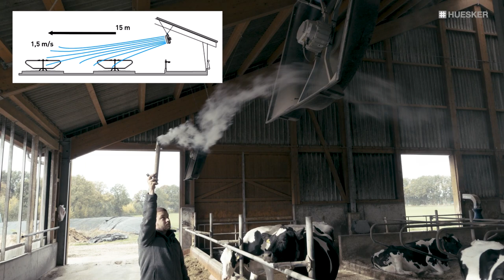Lubratec Axialventilator | Stallventilatoren für eine energieeffiziente Kühlung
Entdecken Sie die Lubratec Axialventilatoren für die angenehme Kühlung Ihrer Tiere. Die Stallventilatoren saugen die Frischluft von außen an und tragen sie tief in den Stall hinein, so entstehen höhere Luftgeschwindigkeiten direkt am Tier und Hitzestress wird vermieden.

Die Lubratec Axialventilatoren sind in das Lubratec Smart System integrierbar.

Sie haben Interesse an einer umfassenden Analyse der Klimasituation in ihrem Stall? Dann buchen Sie doch jetzt Ihren Stallklimacheck